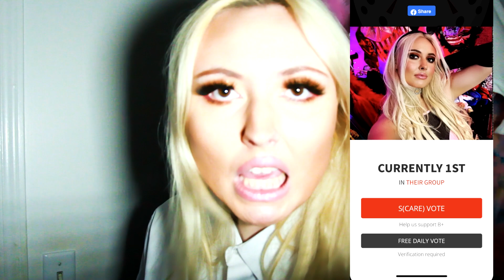Mind Blown by this Paranormal Experience: 18+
This is a mind blowing paranormal experience for ages 18+. If you're interested in exploring the dark and creepy side of life, this is the game for you!

Chapters 👻
0:00 Intro
0:10 001, Henry, Vecna
0:19 Paranormal Game
0:32 The Closet Game
1:05 Stream Spirit Squad free on THE CW app
1:28 Summoning a demon
1:42 How to play The Closet Game
3:31 Playing the Closet Game
4:12 Crazy Paranormal Activity caught on camera
6:38 Spirit Box session and creepy responses

Vote for me to be the FACE OF HORROR!

My name is Brittney and I absolutely am obsessed with the paranormal! Make sure you subscribe so you never mess any of my paranormal videos, scary videos, creepy videos, urban legends, ghost stories, haunted dolls, buying possessed objects, scary ghost games, 3AM challenges, paranormal games, haunting rituals and of course overnight investigations at the scariest places in the USA, Canada and the UK! I’m also Brittney from the brand new paranormal TV show Spirit Squad on The CW